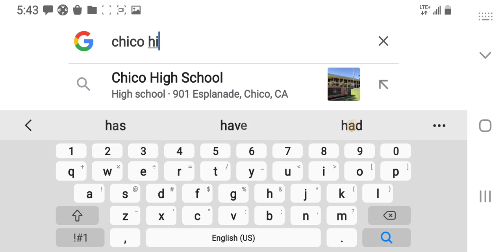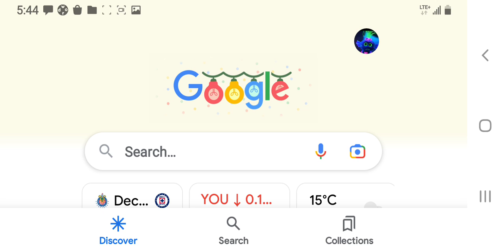wow chico high school thats good